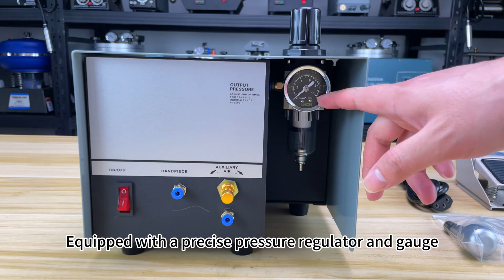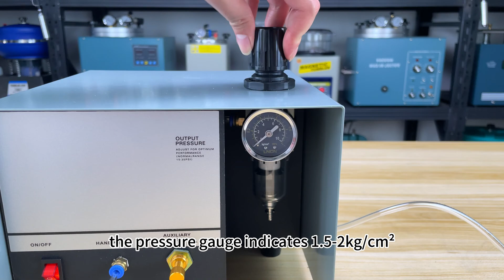How to Use Single-Handle GraverMate Jewelry Pneumatic Engraving Machine?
Tooltos Single-Handle GraverMate Jewelry Pneumatic Engraving Machine

The single-head pneumatic graver tools give you enough power to engrave deeply and fine control for gold and silver work. With a high-speed engraving handpiece, you can raise beads and cut jewelry 80% less effort than your hand. It’s suitable for professionals and beginners to make a delicate metal masterpiece.

Precise & Adjustable Gauge: The pneumatic graver is equipped with a pressure regulator and gauge. You can select the appropriate pressure as you need and read the pressure on the gauge in time to ensure a better engraving effect.
Adjustable Speed: Connect the foot pedal directly to the jack at the jewelry engraver’s back, and you can effectively control and adjust the engraving speed and the strength of the impact force by adjusting this device.
Portable Design: The pneumatic hand engraving machine is made of rust-proof steel material with a painted surface. It is easy to move and work in different places with a compact and lightweight design.
Reasonable Layout: The pneumatic jewelry engraver machine adopts a user-friendly design and reasonable layout, easy to operate, intuitive, and clear. The foot pedal is convenient for precise control.
Various Application: The pneumatic engraving machine is suitable for engraving all kinds of metal jewelry. The scope of application includes jewelry processing, engraving, carving, reel bead edge, mosaic, etc.

Technical Parameter:
Voltage: 110V/220V
Frequency: 50HZ/60HZ
Power:&nbsp; 80 W
Adjustable speed: 1400 RPM
Air pressure: 0-3 kg/cm²
Product Size: 23*22.8*23.5cm
Weight: about 7kg

Package Includes:
1*Single-head Pneumatic Engraving Machine
1*Pneumatic Graver Handpiece
1*Connecting Pipe
1*English Manual
1*Foot Pedal
1*Power Cord
1*Hex Key
1*Spring